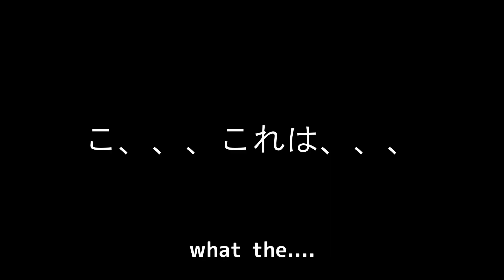#132 ふらのワイン漬ステーキ弁当【Furano Wine Steak Bento】【Hokkaido Gourmet 101】How to 北海道ごはん 北山飯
【Today’s Menu: Furano Wine Steak Bento(880JPY)
                                       +Beef double size (500JPY)

      add: 9-1, 6Jo 1chome, Kikusui Motomachi, Shiroishi-ku, Sapporo, Hokkaido
      open hours:  11:00-22:00

今回のメニューは「ふらのワイン漬ステーキ弁当」(880円)と
　　　　　　　　　　　　　       「ステーキ倍盛」(500円)です

　　購入先： 定食屋ジンベイ菊水元町店
　　住  所   ： 札幌市白石区菊水元町6条1丁目９－１
　　営業時間 ： 11:00-22:00

【Hokkaido Bento shop Bentoss' famous steak bento. Steak soked in Furano wine to make meat tender and gives rich deep flavour. I am sure it really does! This is very convenient to eat good quality steak as bento. The bento is mande on-order, so you can enjoy hot and fresh bento anytime!! Why don't you try it!?】

北海道生まれのお弁当屋さん「ベントス」の有名なステーキ弁当。富良野ワインに漬け込むことで、柔らかく芳醇なうまみが加わっています。本当にその通りです！ おいしいステーキを弁当として手軽に食べられます。ベントスさんでは注文を受けてから調理するので、何時で出来立てを食べられますよ！　ぜひお試しあれ！！

【How to and What to EAT Japanese Foods for International Visitors 101. 】

どうやって食べるのかご覧ください。

極東電視台のチャンネルでは
この他にも様々な動画を配信中！！

★北山リスペクト動画

北海道ひとり旅② 札幌の観光スポットとグルメ Hokkaido solo trip 2 Sightseeing spots and gourmets in Sapporo